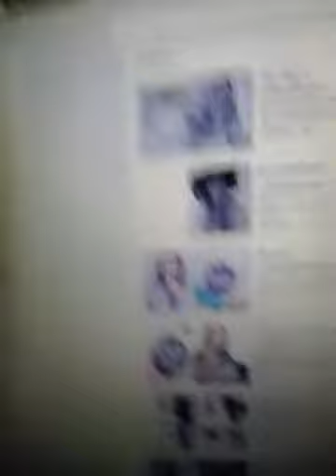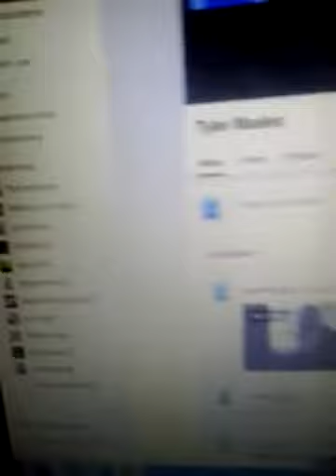TMI Tag !!!♥♡x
Find out a bit more about me xx!!:-)